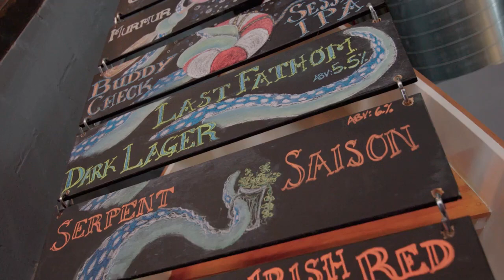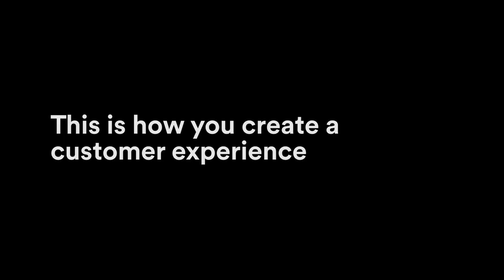Transform your business with confident product choice from APG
Transform your business with confident product choice

In uncertain times there is no space for experimenting. With 3M products, you choose the quality and expertise of a renowned, global brand. Address your customers’ and employees’ concerns about COVID-19, by ensuring clear floor, window and wall graphics that help them practice social distancing. Support your everyday facility cleaning needs with top quality and effective solutions. Trust 3M experience and be sure that when you use or install our solutions, they will deliver on their claimed results and provide the appropriate standard.
You want your building to leave a good impression. But even the smallest imperfection can change a guest’s overall experience. At 3M, we utilize science, technology and our innovative spirit to develop systems that provide a safe, welcoming experience for visitors.